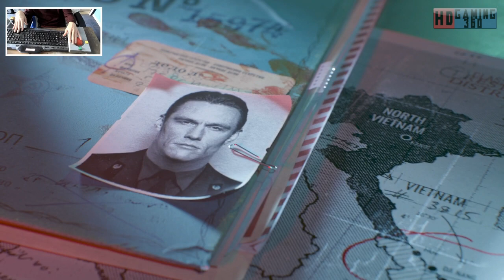Call of Duty Black Ops Cold War Playthrough Part 4